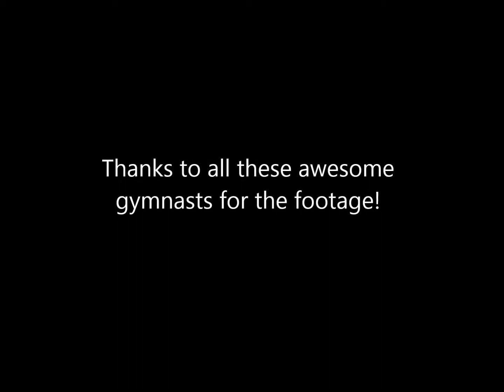Gymnastics fails and bloopers (long)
Thanks!